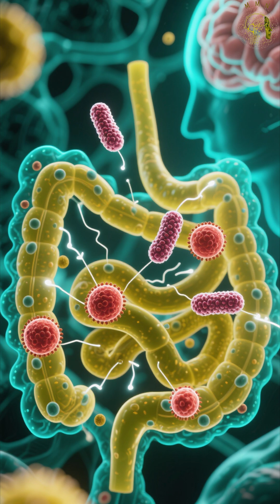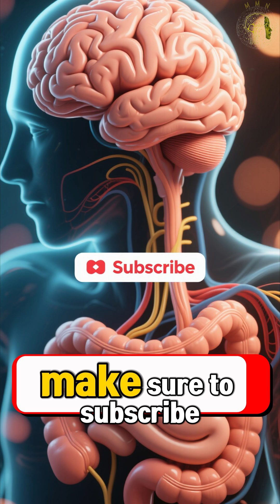52. Your Gut Is Sending Soldiers to Your Brain — and Scientists Just Proved It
In 2025, researchers made a stunning discovery — immune cells from your gut can actually travel to your brain. These T cells don’t just protect against infection; they help regulate brain health, inflammation, and maybe even mood. The gut–brain connection isn’t just chemistry — it’s living biology in motion.
I’m a scientist, and in this video, I’ll explain how this discovery changes everything we thought we knew about the mind–body link.